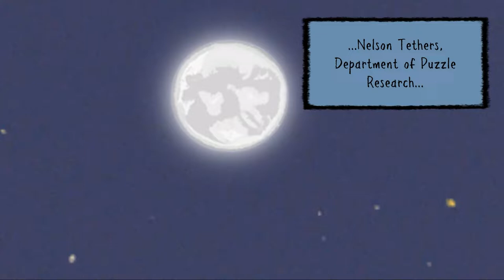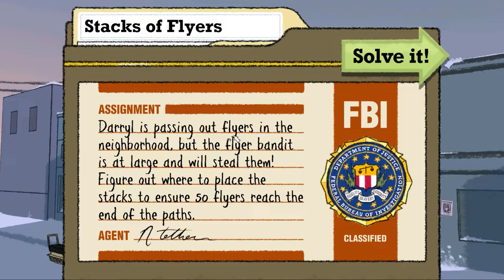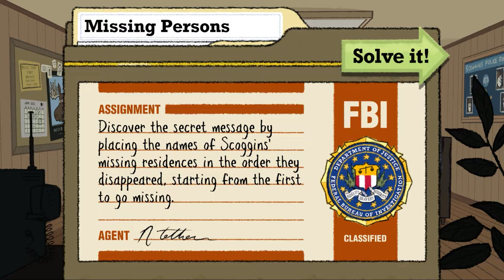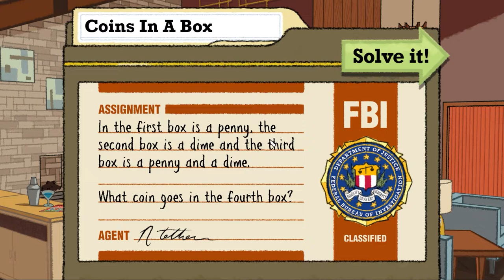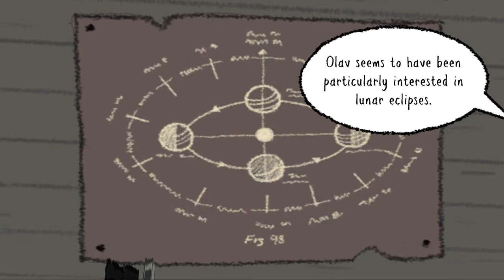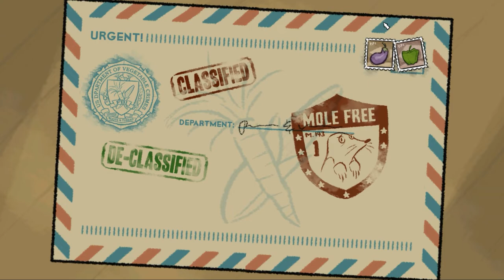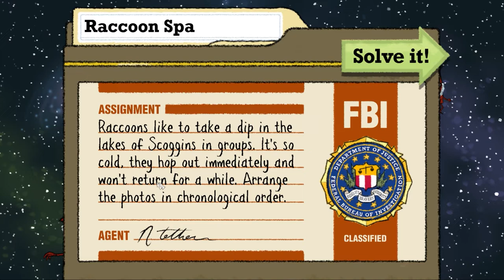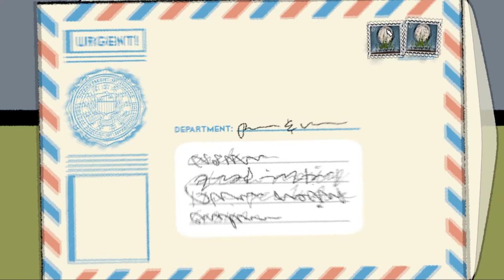Puzzle Agent 2 - Walkthrough / Solution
This is the full walk-through of Puzzle Agent 2 for Steam on Windows.

I've recorded this video using Bandicam and processed it through Adobe Premiere.